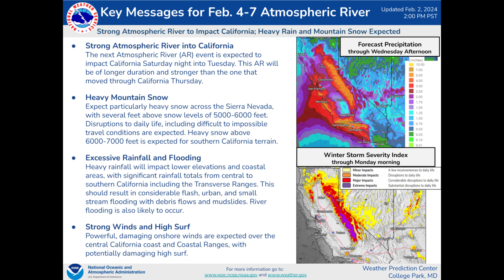TWO Big Storms Are on The Way - Pattern Details! | ONW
We have a strong storm system riding the southern jet right now, with heavy rain and storm impacts pushing along the Gulf Coast. In addition to that, the colder side to this storm is bring the Rockies heavy snowfall, which will be added to closer to the West Coast when the next atmospheric river sets up this weekend. In this video, I have overall pattern details, system timing, and a look at what to expect over the next week or two.

0:00 - Intro
0:24 - Near Term Severe
1:22 - Current System Timing
3:00 - The Southern Problem
4:31 - West Coast/Rockies Issues
5:58 - Developing Pattern
8:25 - BIG Ridge Breakdown